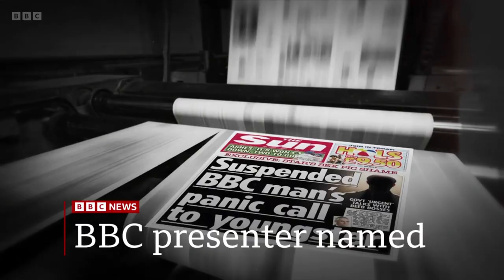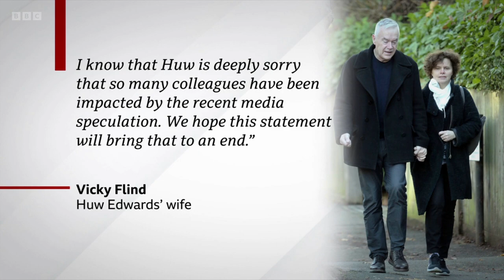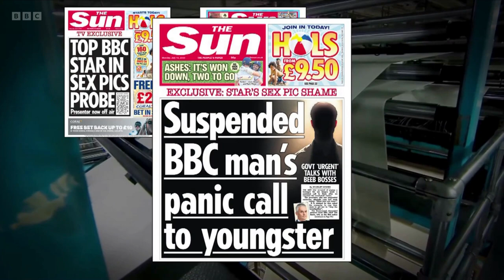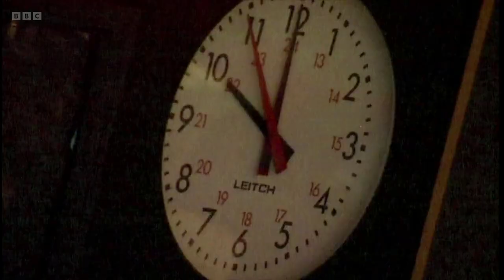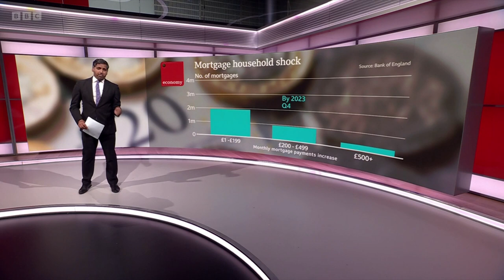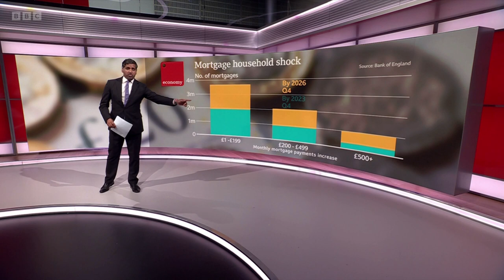BBC News at Ten : Huw Edwards scandal (Full - Program) - 12 July 2023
Clive Myrie presenter BBC News at TEN on BBC News and BBC One 12 July 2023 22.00BST